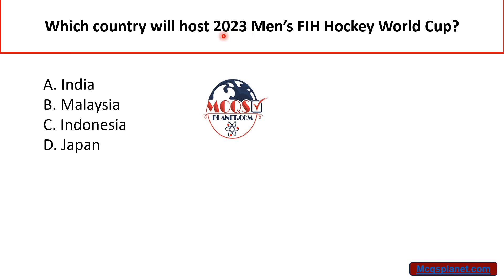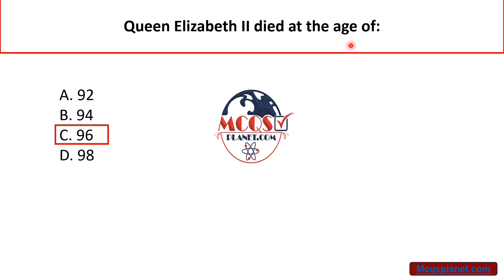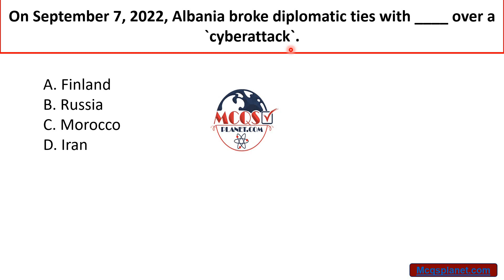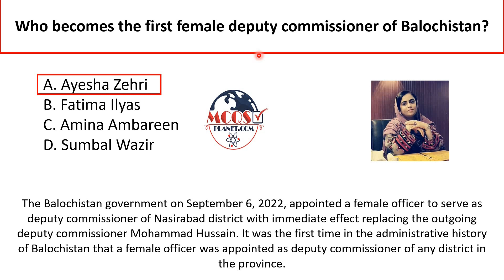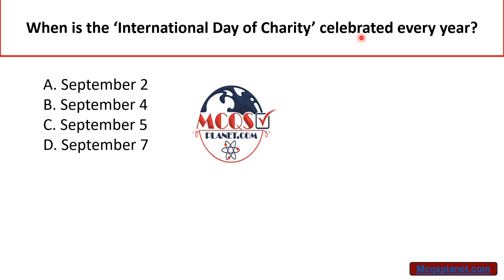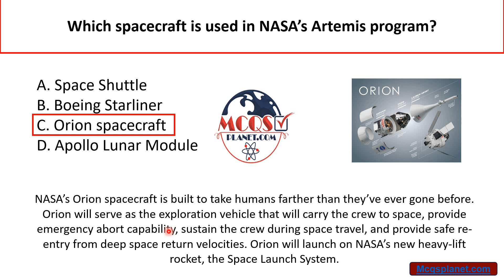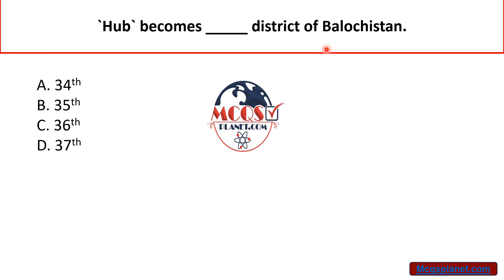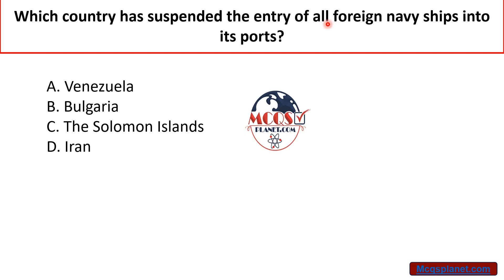September 1st week Current Affairs 2022 | Pakistan Affairs 2022 | Weekly Current Affairs 2022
Important Current Affairs September 2022 | Pakistan Current Affairs September 2022 | Weekly Current Affairs September 2022 | Important for all types of upcoming competitive exams.